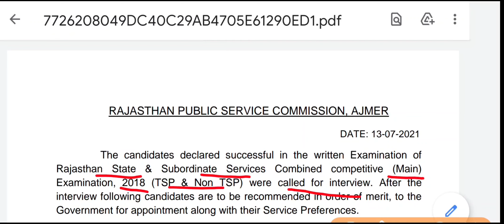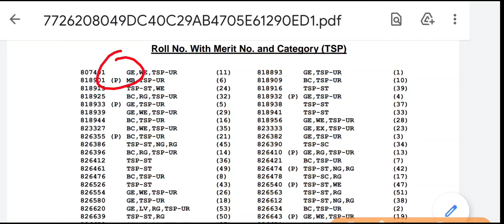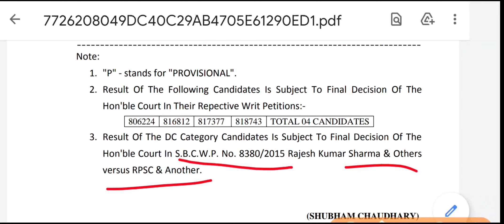RAS -2018 Final Result (After Interview) OUT For (NTSP/TSP)